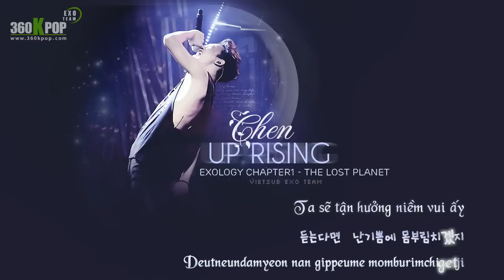[Vietsub+Kara][Audio] CHEN - Up Rising (EXOLOGY Chapter 1 - The Lost Planet) [EXO Team]